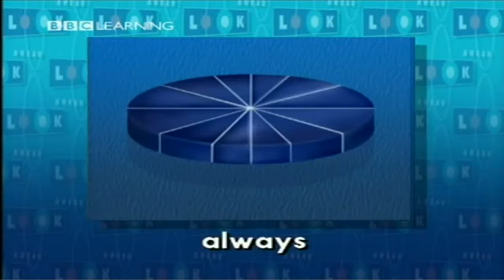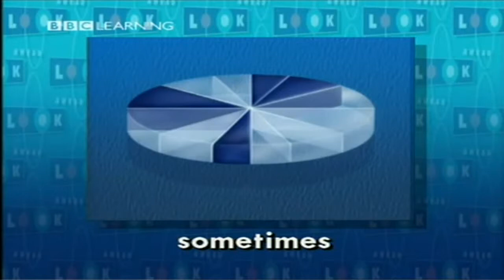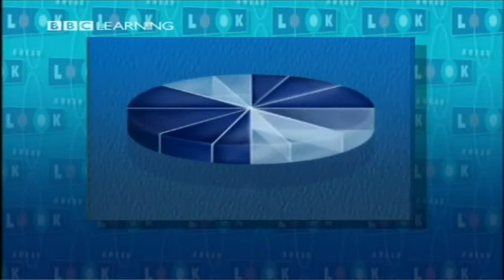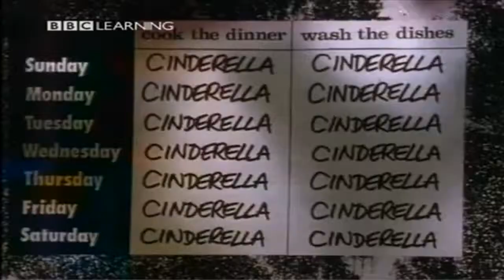16 At the Weekend